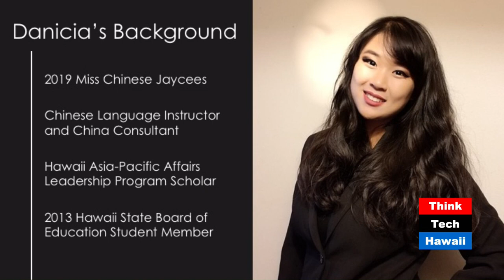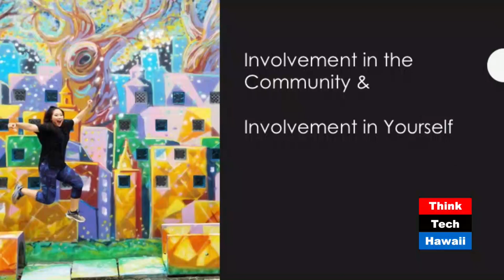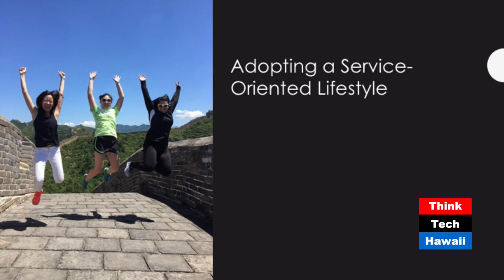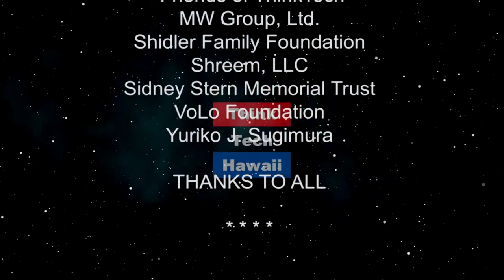Exploring a Service-Oriented Lifestyle (Taking Your Health Back)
Helping Others Enhances Your Life, Drives Your Life, and Gives Meaning to Life.  How helping others helps yourself.  The host for this episode is Wendy Loh.  The guest for this episode is Danicia Honda.